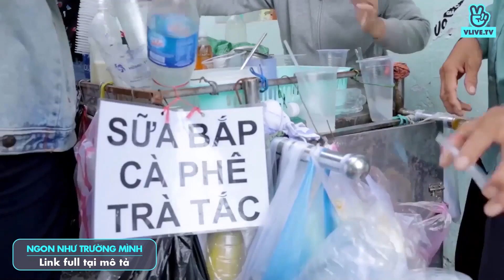JSOL và CODY ăn bánh tráng nướng ngon “nhức nách” đến quên cả trả tiền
Xem full show [NGON NHƯ TRƯỜNG MÌNH TẬP 2] tại đây
+ VLIVE App -  Ứng dụng giải trí toàn cầu kết nối fan và thần tượng.
Và đừng quên tải app để cập nhật livestream từ thần tượng KPOP và VPOP cũng như các tin giải trí cực thú vị